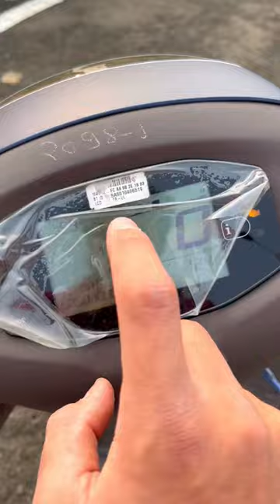🔥Suzuki Access 125 Useful Features #